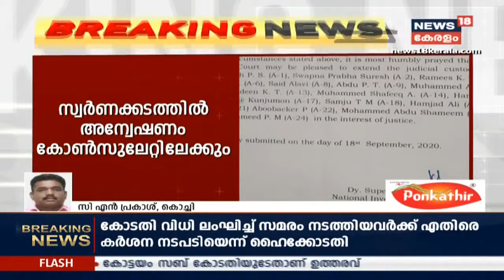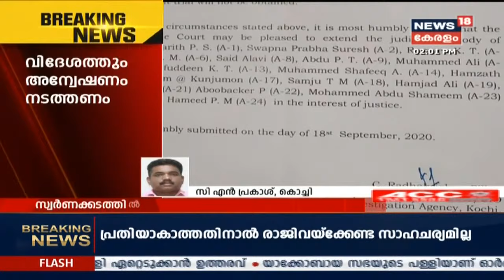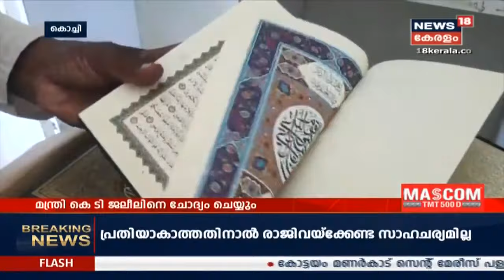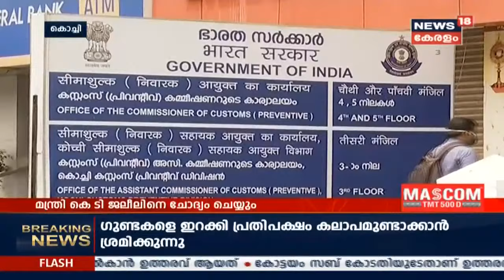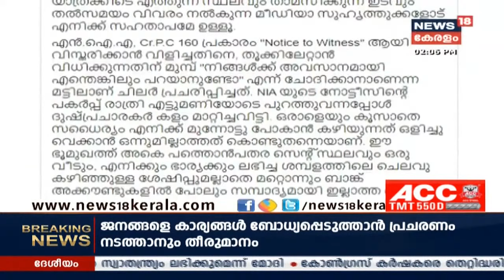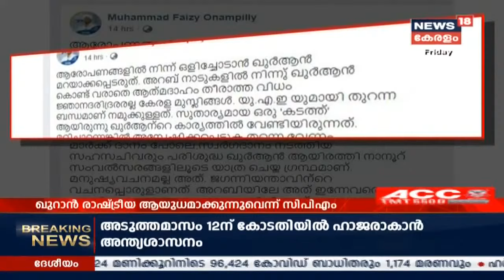News@2PM : സ്വര്‍ണക്കടത്ത് കേസില്‍ കോണ്‍സുലേറ്റ് ഉദ്യോഗസ്ഥരെ ചോദ്യം ചെയ്യണമെന്ന് NIA |18th Sep 2020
തിരുവനന്തപുരം വിമാനത്താവളത്തില്‍ നയതന്ത്രചാനലിലൂടെ സ്വര്‍ണ്ണക്കടത്ത് നടത്തിയ കേസില്‍ ഗൂഢാലോചന പുറത്ത് വരാന്‍ കോണ്‍സുലേറ്റ് ഉദ്യോഗസ്ഥരെയും ഉന്നതരെയും ചോദ്യം ചെയ്യണമെന്ന് എന്‍ഐഎ. വിദേശത്ത് ഉള്‍പ്പടെ അന്വേഷണം നടത്തണമെന്നും ഫൈസല്‍ ഫരീദിനെതിരെ ബ്ലൂ കോര്‍ണര്‍ നോട്ടീസ് നിലവിലുണ്ടെന്നും എൻഐഎ കോടതിയില്‍ അറിയിച്ചു.